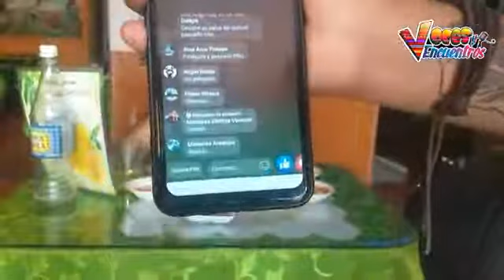5 de marzo de 2020 VOCES & ENCUENTROS EN CEVICHERÍA RICO MAR